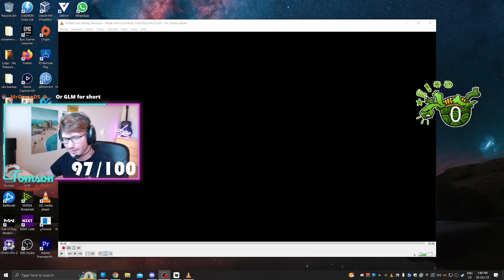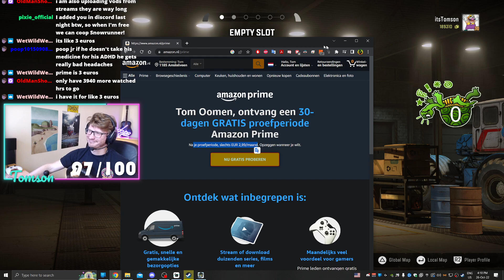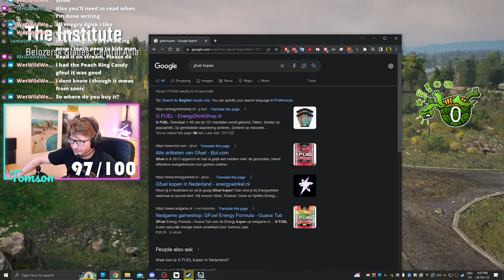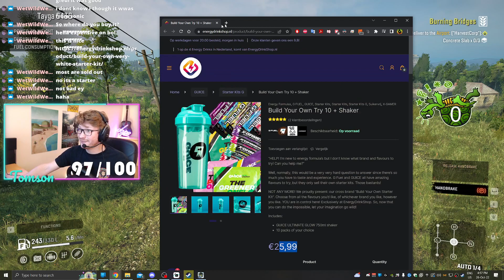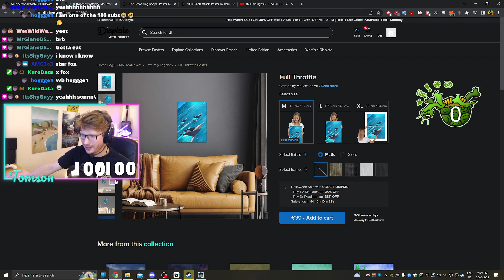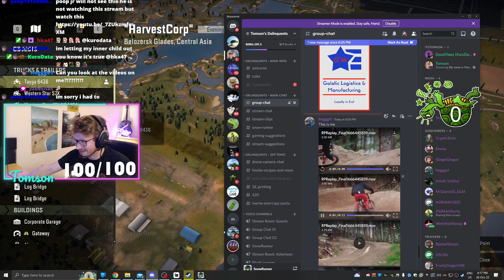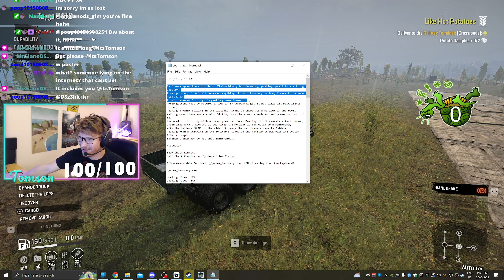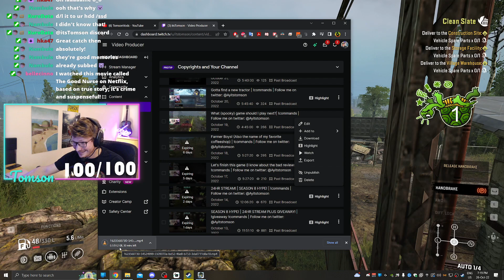My name is Tomson, not Tomson | !commands | Follow me on twitter